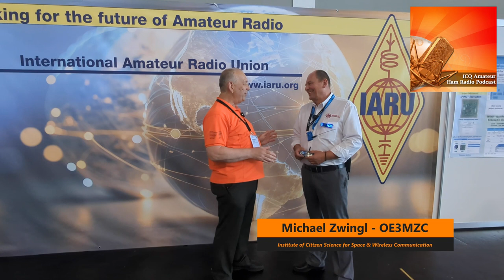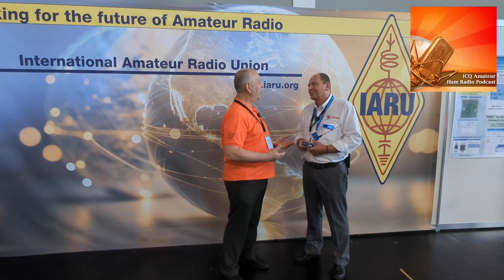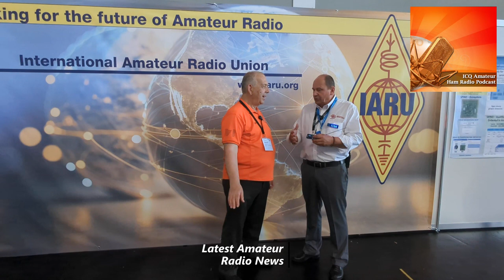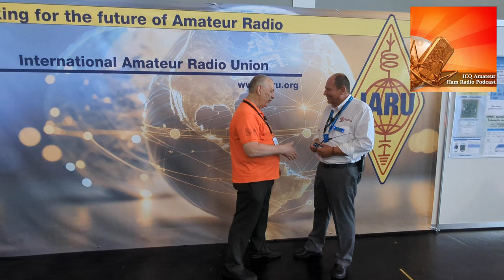Prompting Science to Youth using kit building, Space and Amateur Radio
Get the latest Amateur / Ham Radio News delivered to your inbox

The ICQ Amateur / Ham Radio Podcast is produced advert-free because of donations from listeners like you.